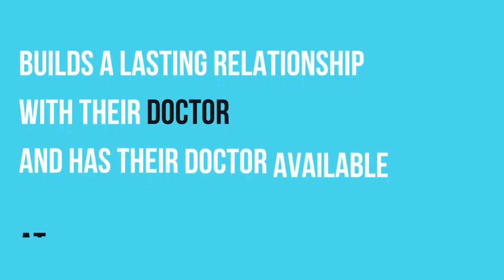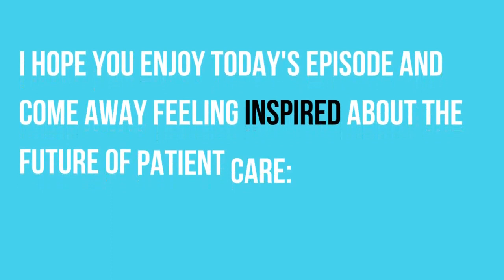Episode 64: Revolutionizing Pediatrics: Dr. Sharif's Journey to DPC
"Embark on an extraordinary journey with Dr. Nazia Sharif as she navigates the transformative path to Direct Primary Care (DPC) in pediatrics. ""Revolutionizing Pediatrics: Dr. Sharif's Journey to DPC"" is a compelling episode of ""My DPC Story"" podcast that delves deep into the heart of dedicated physicians striving to provide comprehensive healthcare. Discover how Dr. Sharif, initially from the bustling Windy City and now soaking up the sun in California, redefined patient care by embracing the DPC model. From her early passion for pediatrics to her innovative practice, Olive Leaf Pediatrics, Dr. Sharif shares her inspiring story, highlighting the significance of nurturing the whole child in both mind and body.

Join us as we explore the direct and profound connection between patients and doctors in the DPC landscape, where healthcare is personalized, and relationships matter. This episode is a must-listen for anyone curious about the growth of DPC and its impact on healthcare accessibility, quality, and patient satisfaction.

Tune in to ""My DPC Story"" for more relatable stories from physicians transforming patient care through Direct Primary Care. Subscribe to our YouTube channel and don't forget to check out mydpcstory.com for additional resources, including how to find a DPC doctor near you and valuable advice for those considering the DPC journey.

CHAPTERS:
0:00 - Intro
1:34 - Dr. Sharif’s Background
4:37 - Why Choose Olive Leaf Pediatrics
6:57 - Philosophy of Olive Leaf Pediatrics
8:54 - Transition to Direct Primary Care
12:58 - Conducting Market Research
14:09 - Announcing Your Medical Practice
14:48 - Beginning with House Calls
15:59 - Defining Patient Service Area
17:15 - Overview of Services
19:40 - Overcoming Early Challenges
21:25 - Patient Acquisition Strategies
23:25 - Encouraging Patient Reviews
26:43 - Structuring a Medical Practice Week
28:13 - Managing Patient Demand Fluctuations
29:23 - Role of Dr. Sharif's Assistant
31:55 - DPC Summit Ticket Giveaway
31:56 - Finding the Right Assistant
38:07 - Patient Onboarding Process
41:35 - IBCLC Certification Journey
42:58 - Earning IBCLC Hours
43:55 - IBCLC Study Resources
49:32 - Integrating Positive Discipline in Healthcare
51:40 - Psychological Approaches in Practice
52:38 - Patient Communication via Text
57:35 - Ensuring HIPAA Compliance in Texting
59:30 - Essential Tools for Dr. Shah’s Practice
1:01:10 - Tools for Medical Procedures
1:06:05 - Exploring Clubhouse for Professionals
1:07:55 - Preview of Next Episode
1:08:30 - Outro"

Resources mentioned by Dr. Sheriff:
- Institute for the Advancement of Breastfeeding and Lactation Education (IABLE)
- For vaccine administration: The Buzzy Bee and the Shotblocker
- Baby scale: Salter Brand scale
- Positive Discipline Program

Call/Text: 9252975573